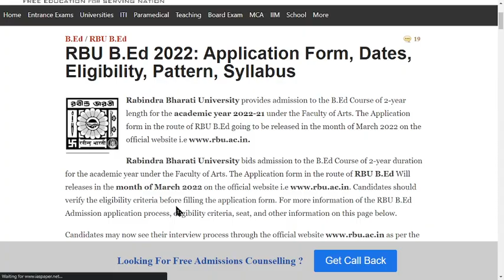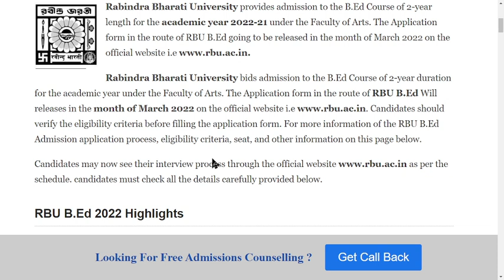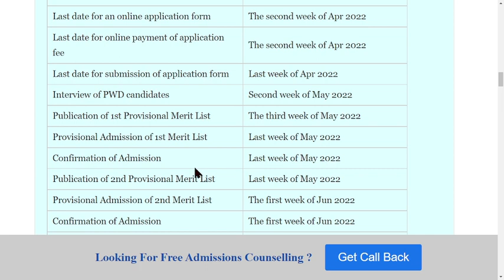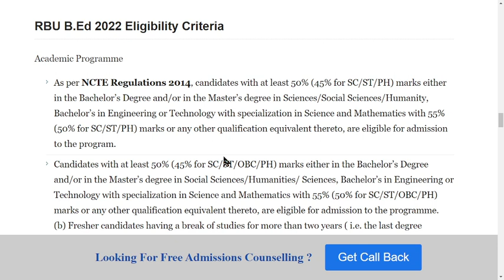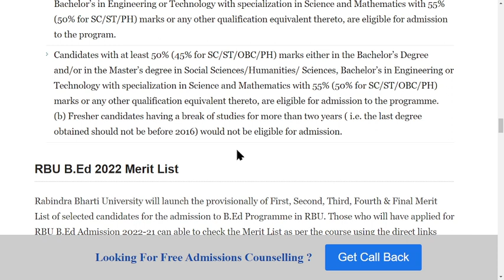RBU B.Ed Admission 2022: Application Form, Exam Pattern, Eligibility Criteria, Syllabus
Rabindra Bharati University provides admission to the B.Ed Course of 2-year length for the academic year 2022-21 under the Faculty of Arts. The Application form in the route of RBU B.Ed going to be released in the month of March 2022 on the official website i.e